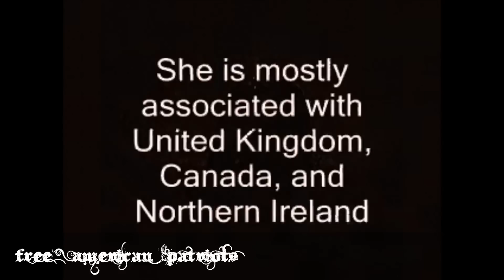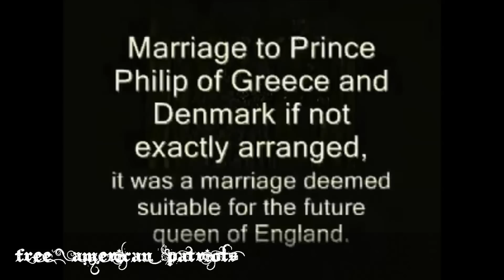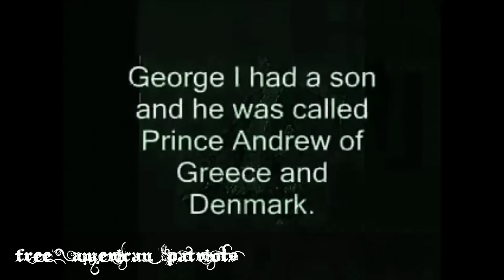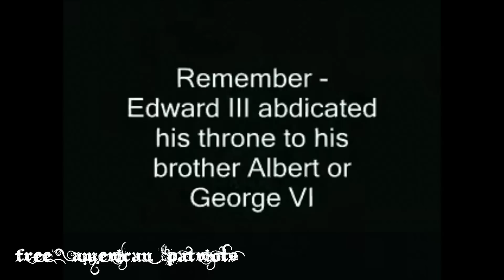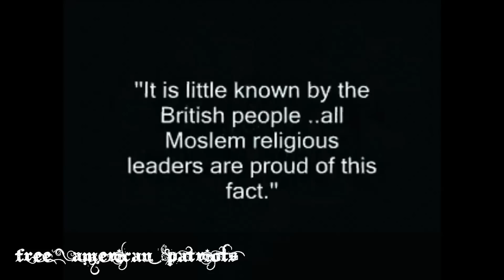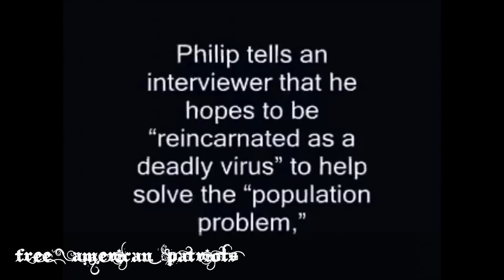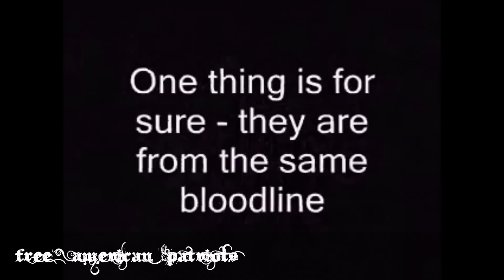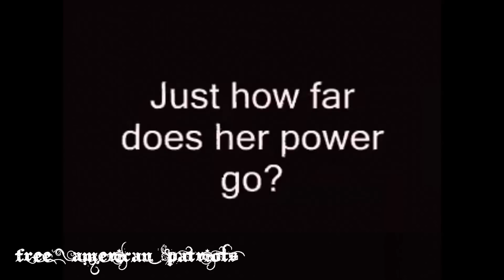A.F.P. Royal Blood Lines part 1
Like us on FB Free American Patriots is asking for a small donations to support our Cause and to establish our currency A.F.P. Rounds and Silver Cards and to further promote the cause of liberty and freedom in our local communities. Help us reach our goals and donate today it all adds up!